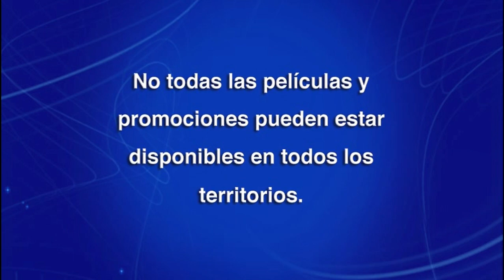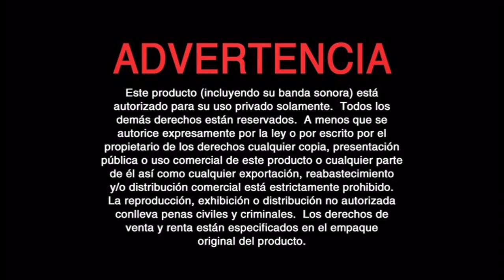Inicio DVD Peter Pan 2013 (Argentina)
Le saque el trailer de La Sirenita por copyright de la canción